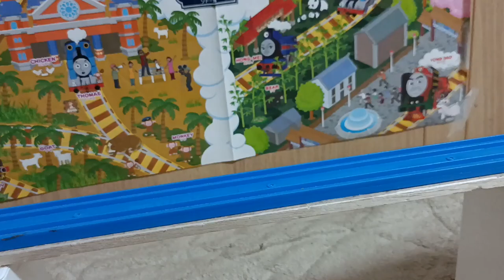World's Strongest Engine 712 part 3